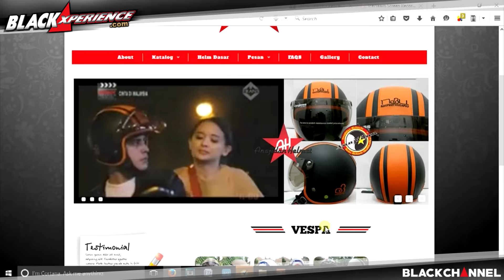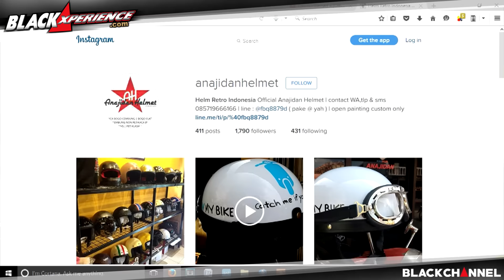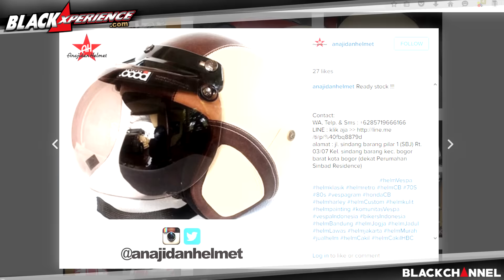Gilang Hardian, Anajidan Helmet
"Musibah membawa berkah" seperti itu kira-kira yang dialami oleh pria yang berdomisili di Sindang Barang, Bogor, Jawa Barat ini. Gilang Hardian awalnya mengalami kecelakaan hingga mengakibatkan helmnya rusak. Klik untuk detail